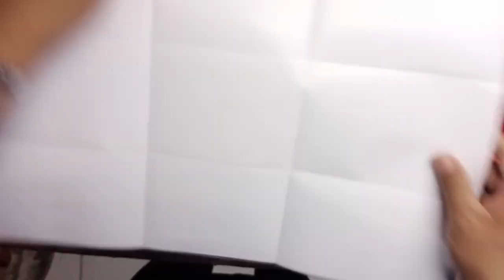TUTORIAL membuat box luwak coffee lukis house jepang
pembuatan box secara manual dengan media hard cartoon, laminasi doff untuk luwak cofee jepang